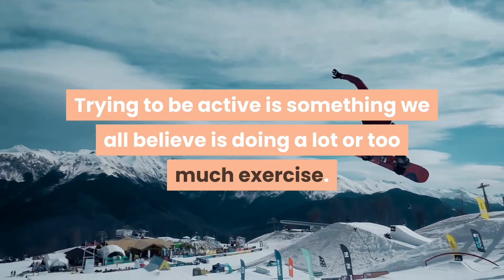How Much Steps Should I Walk A Day To Lose Weight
How much steps should I walk a Day to lose weight? A question many people asked. In this video, I provided three different types of levels that you might consider doing to lose weight. I make my videos short and simple to watch so if you enjoyed this video, I got many more different videos you should check out.